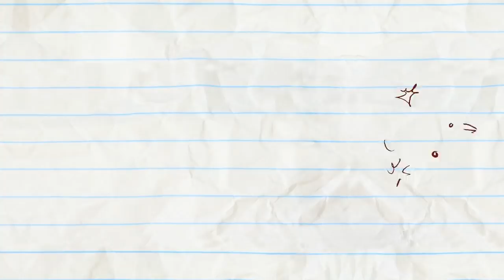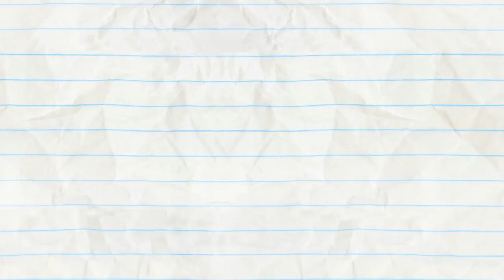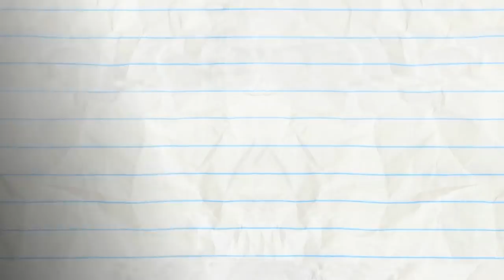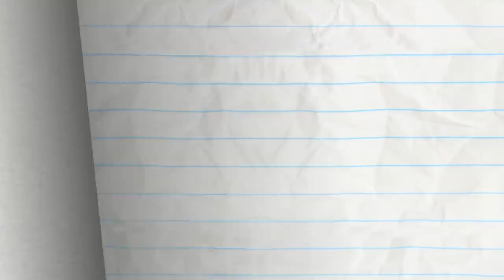Hard Act To Swallow And More Pencilmation! | Animation | Cartoons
2:28 - A KNIGHT TO REMEMBER

5:25 - OH MY GUARD

9:21 - PICK UP THE PASTRY

12:23 - PICK UP THE PASTRY

16:01 - THREE HIKES, YOU'RE OUT

18:31 - LOVE BURPS

21:18 - YOU DRIVE ME CRAYON

23:02 - IT'S AN UNKIND OF MAGIC

24:51 - LOVE IS BLIND

26:55 - LINE AND DINE

29:05 - A-HEAD OF THE GAME
Pencilmate doesn’t have his head on his shoulders!

Hard Act To Swallow And More Pencilmation!